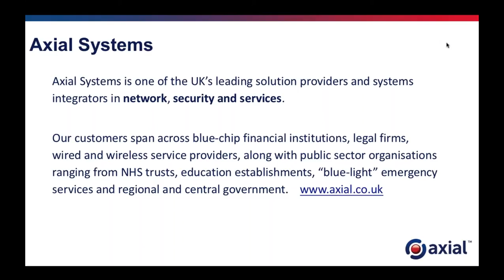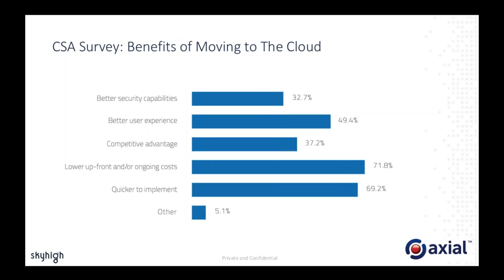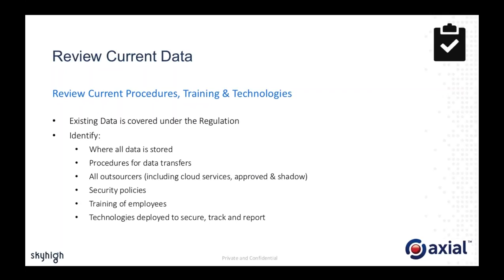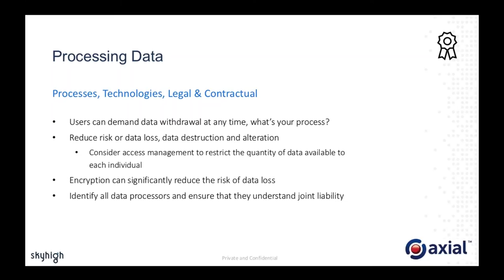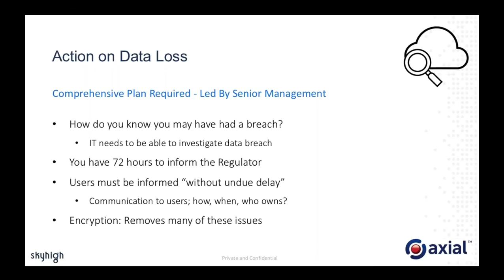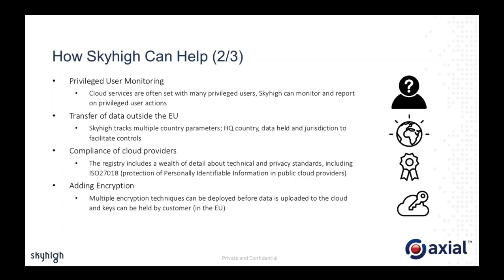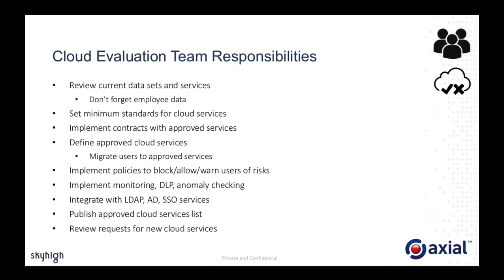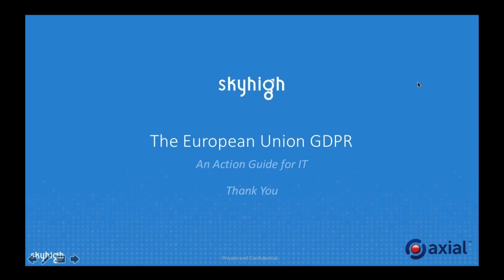Developing an IT Action Plan for GDPR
Speakers: Lucy Wild, Account Director, Axial Systems
and Nigel Hawthorn, EMEA Marketing Director, Skyhigh Networks

The new European Union data privacy regulation (GDPR) will soon become law for anyone with data on European Individuals. The fines for non-compliance can be up to 4% of global turnover, so now is the time to plan for compliance.

This webinar will discuss:

The top ten major GDPR elements
Your responsibilities around customer and employee data
Step by step guide to review current data in your possession
How to address each new area of the regulation